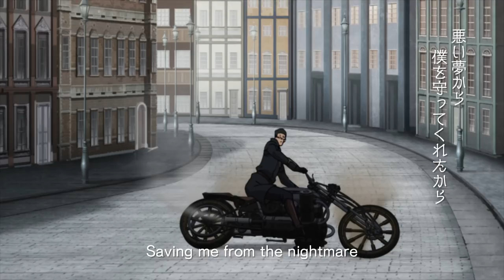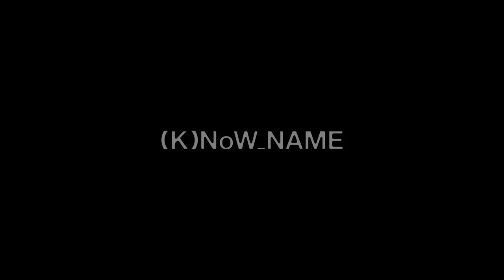TVアニメ『Fairy gone フェアリーゴーン』第8話挿入歌「Echoes」(K)NoW_NAME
(K)NoW_NAMEが手掛けるTVアニメ『Fairy gone フェアリーゴーン』第8話挿入歌「Echoes」。

‹(K)NoW_NAME›
【Vocalists】
Ayaka Tachibana
NIKIIE
AIJ

【Music Creators】
R・O・N
Makoto Miyazaki
Shuhei Mutsuki
Kohei by SIMONSAYZ
eNu
Genki Mizuno

【Illustrator】
so-bin

【Fairy gone作品情報】
これは、無秩序な戦後に抗い、それぞれの正義を求め戦う『妖精兵』たちの物語――。
オリジナルTVアニメ『Fairy gone フェアリーゴーン』現在放送中！！

‹放送情報›
TOKYO MX：毎週日曜24:00～
MBS：毎週火曜26:30～
BS11：毎週日曜24:00～
AT-X：毎週日曜24:00～
※リピート放送：毎週（火）21:30／毎週（木）13:30／毎週（土）29:30

‹スタッフ›
原作：Five fairy scholars
監督：鈴木健一
シリーズ構成・脚本：十文字青
キャラクター原案・妖精原案：中田春彌
キャラクターデザイン：清水貴子
美術監督：東潤一
色彩設計：中野尚美
撮影監督：江間常高
3D監督: 宍戸光太郎・市川元成
編集：廣瀬清志
音響監督：明田川仁
音響効果：上野励

‹キャスト›
マーリヤ・ノエル:市ノ瀬加那
フリー・アンダーバー：前野智昭
ヴェロニカ・ソーン:福原綾香
ウルフラン・ロウ:細谷佳正
ほか

(K)NoW_NAME「KNOCK on the CORE」(TOHO animation RECORDS)

(K)NoW_NAME「Ash-like Snow」(TOHO animation RECORDS)